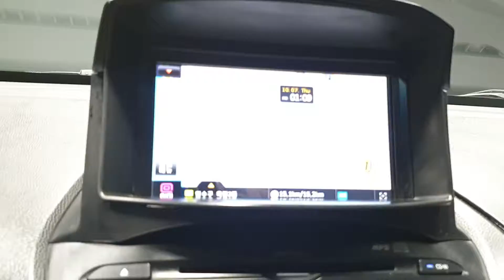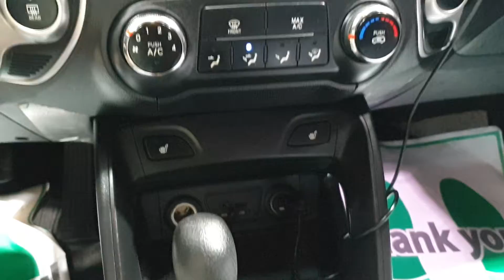Tucson IX R2.0 2WD X20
KMHJT81VBDU563878